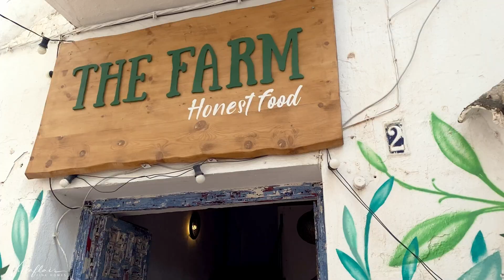HISTORICL CENTRE MARBELLA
informazioni:

 Patrick Temmel
via Damiano Chiesa 43/ E
58100 Grosseto